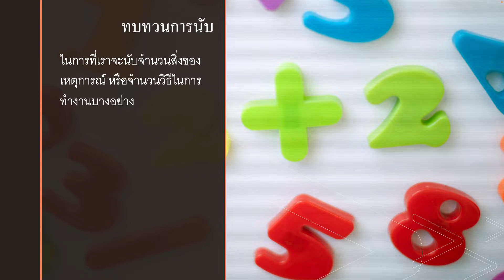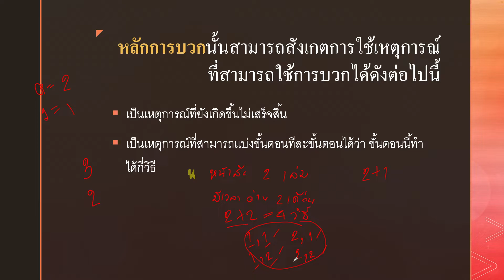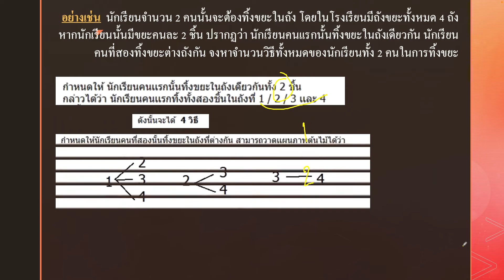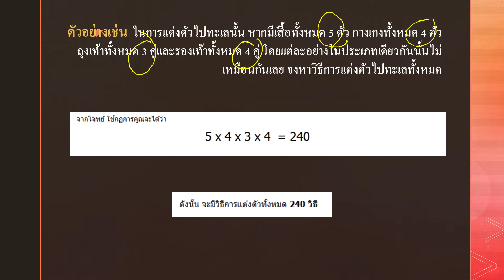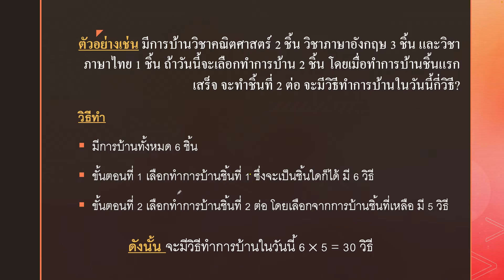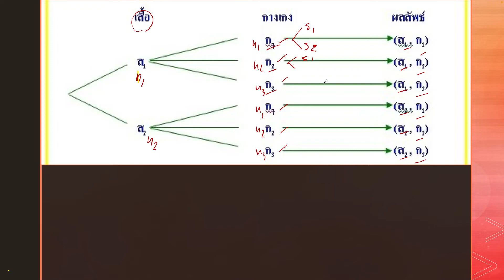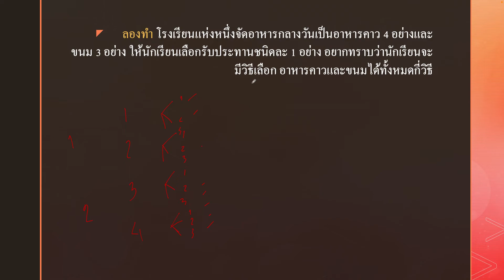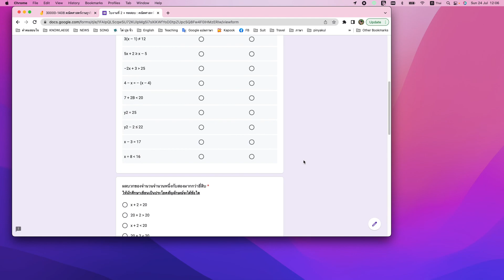30000-1408 คณิตศาสตร์งานธุรกิจและบริการ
ศึกษาเกี่ยวกับการฝึกทักษะการคิดคำนวณ  และการแก้ปัญหาเกี่ยวกับตรรกศาสตร์ เมทริกซ์ ดีเทอร์มิแนนซ์ ระบบสมการเชิงเส้น  และความน่าจะเป็น